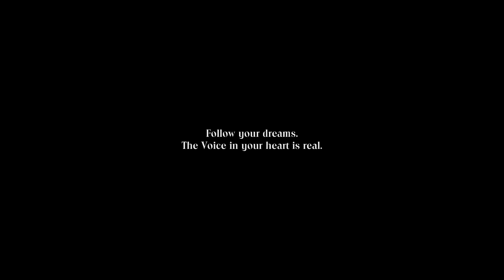One Song At A Time (original) by Mikey Bustos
One Song At A Time
A song about divine purpose...
(lyrics by Mikey Bustos)

They told me "Don't believe in heroes now"
They mocked me "Boy, get your head out the clouds"
And they called it just a dream of fools
Some were laughing, others just so cruel.
And they doubted me
expecting my hopes to fade away with time
But inside of me, the choirs of heaven sang to promise me
Just who I was to become

Now I am a witness to the power
Of following the voice inside that cried out loud to listen
And now with the force of a million
I must stick to my word and show the world
What I believed all this time
That I could save the world

I step above the clouds
And this time I live that promise now
With courage and love in every word
It's an answer to dreamers of the world
'Cause every person has a voice of power inside
Speaking truths that they must believe
And when you hear that call and allow it to guide you on
The heavens will be on your side

That I was born to save the world